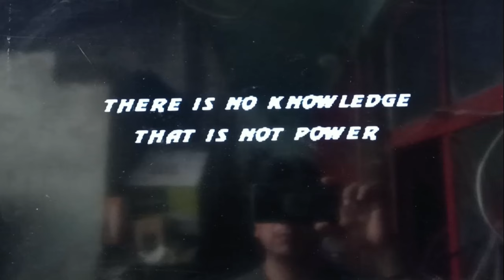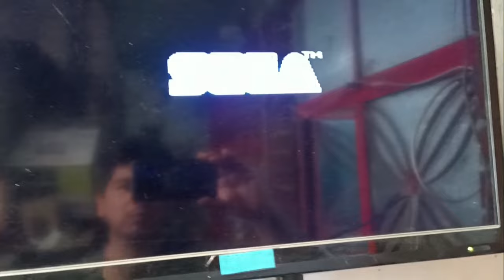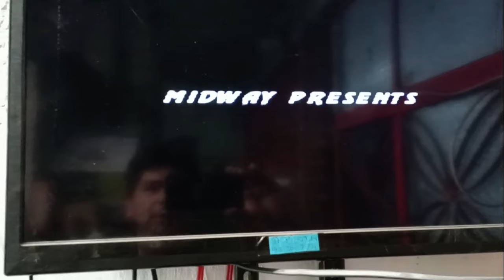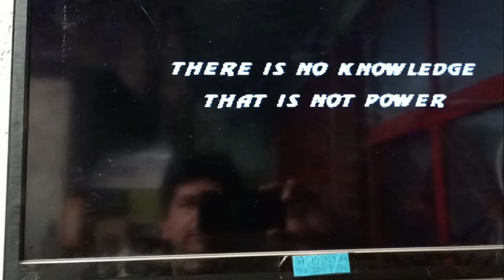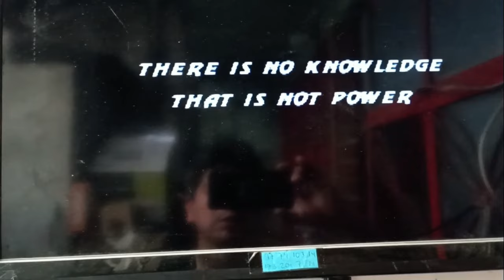Sega Genesis MOD RCA Conectores